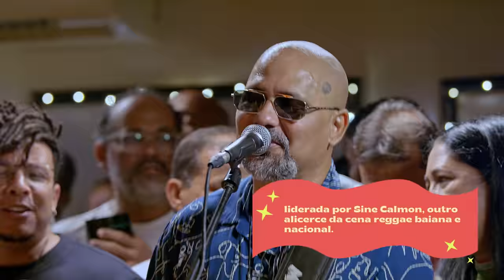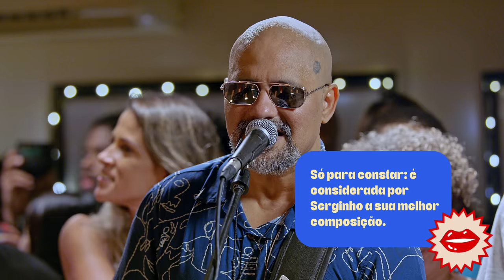Macaco Sessions: Adão Negro (Completo)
A banda Adão Negro chega no Macaco Sessions com um repertório carregado de sucessos! Aperte o play e compartilhe com quem vai amar curtir esse registro!

Tracklist
00:00 - Alma Leve
03:04 - Caia Na Real
06:17 - Pele Negra
10:26 - Nem Pense Em Duvidar
14:40 - Novo Amanhã (Bota Na Sua Cabeça)
18:09 - Metal Reggae
21:31 - Adão Negro
24:57 - Boa Malandragem
28:45 - Acende A Vela
32:36 - Feed Back
36:27 - Louco Louco
40:30 - Botar Um
44:22 - Eu Louvei
48:31 - Chuva Ou Sol
51:15 - Afrodescendente
55:22 - Vence Tudo
58:59 - Honey
1:03:16 - Anjo Bom
1:09:13 - Me Liga
1:12:42 - De Bob
1:18:03 - Perdido De Amor

Não é exagero dizer que o Macaco Sessions é a trilha sonora oficial de momentos memoráveis vividos por nosso público. O almoço em família, o churrasco com amigos, a festa na piscina, o aniversário reunindo quem se ama: sempre há um dos nossos episódios dando o tom das memórias afetivas das pessoas. Isso tudo atestado nos números colecionados. Uma série de tweets e marcações no Instagram tornam ainda mais próxima a relação do Macaco Sessions com os fãs, neste que é um dos fundamentos da criação do projeto.

Ficha Técnica

Direção: Chico Kertész
Direção de Fotografia: Rodrigo Maia
Direção de Arte: Marcelo Kertész
Produção Executiva: Igor Amorim
Atendimento: Marco Antônio Duarte Jr
Edição/Color: Dênis Ferreira e Ederson Rodrigues
Motion: Robson Nunes
Redação: James Martins
Produção de Base: Yasmina Sestelo
Produção: Márzio Lacerda
Assist. de Produção: Rodrigo Meirelles
Cinegrafistas: Daniel Pujol, Joedson Miguez, Elias Santos, Rodrigo Melo, Rodrigo Chagas e Cesar Pires
Ass. de Câmera: Moa Nascimento
Coord. Unidade Móvel: Ycaro Gallo
Apoio UM: Humberto Ribeiro e Dom Chicla
A&V: Zilla
Gaffer: Jussa Pinto
Elétrica: Robson Ferreira
Assist. de Maquinária: Everson Vitório
Eng. de Som/Master e Mix: Carlos Eduardo Oliveira
Cenografia: Peu Caldas
Equipamentos: Douglas Teixeira
Fotos Still: Tácio Moreira
Design/Capa: Carolina Magalhães

Banda:
Voz/Guitarra/Violão: Sérgio Nunes
Guitarra/Backing Vocal: Marcos Guimarães
Bateria/Backing Vocal: Aurelino Bandido
Baixo/Backing Vocal: Valter Kabas
Teclados: Juliano Oliveira
Edição de Áudio/TP: Nau Scaldaferry
Produção Banda: Nau Scaldaferri e Odair Júnior
Roadies: Tonka Ciganda e Edras
Técnico de PA: Claudio Luis